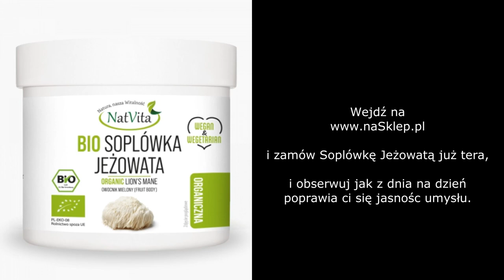Soplówka Jeżowata - Dar od Boga dla Twojego mózgu i układu nerwowego